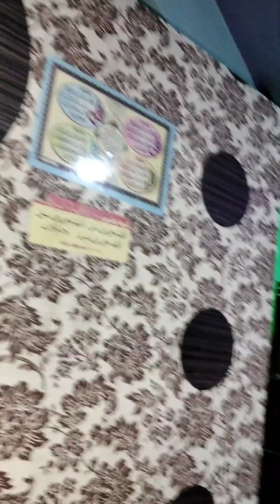2BHK sel mein 7 floor available lift sharifa road Amrit Nagar Mumbra 32 lakh negotiable 8104649292